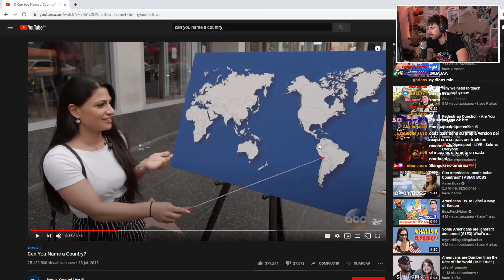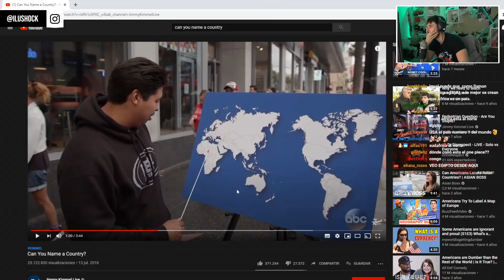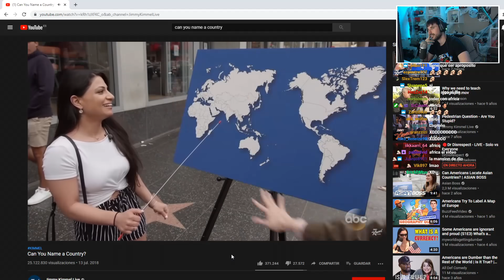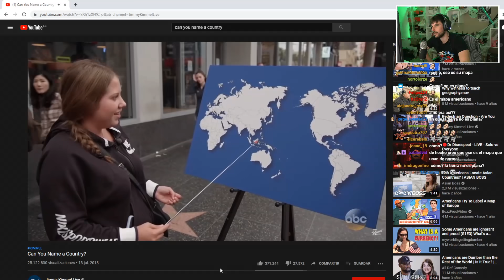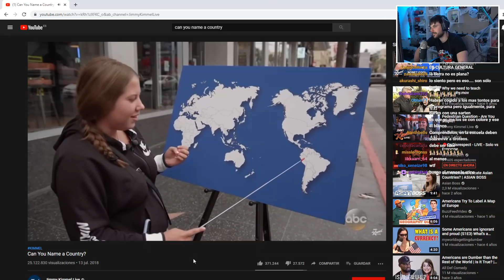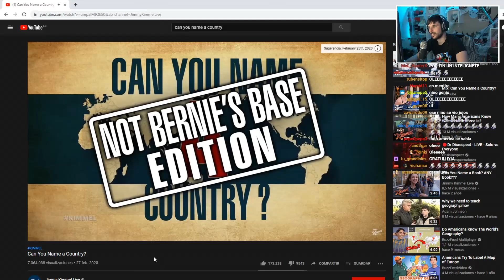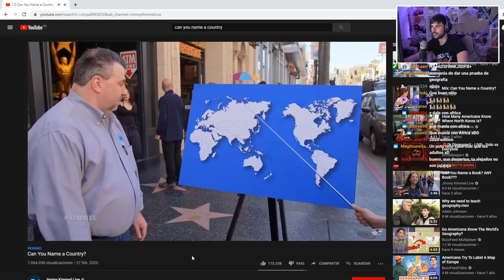YO NO ENTIENDO NADA. / "Can you name a country? USA Estupidez humana Edition"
Mi libro 'De Fran a iLuTV' YA DISPONIBLE (MilkyWay) o Amazon